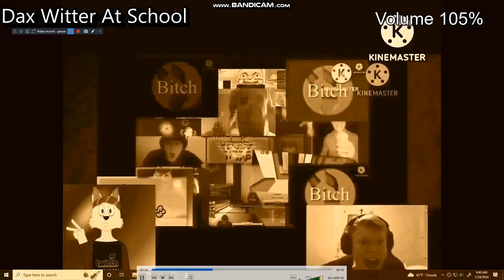another bill jensen ytp 3176